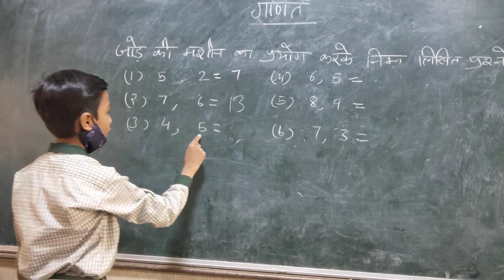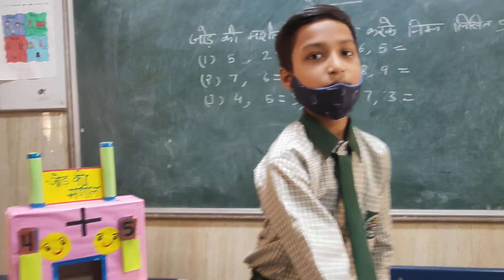Maths Activity | Mission Buniyad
Mission Buniyad Activity done by Izmamul class 6 Student